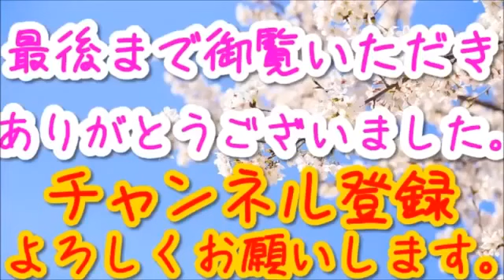三橋貴明、中国経済崩壊に引っ張られ韓国はデフレ破綻！2017年1月の最新経済ニュースが日経新聞にも事実を暴露されヤバ過ぎるｗ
↑韓国経済崩壊の最新情報！サムスン、ヒュンダイも破綻寸前の圧力の真実の理由を渡邉哲也が大解説！

韓国経済崩壊の最新情報！サムスン、ヒュンダイも破綻寸前の圧力の真実の理由を渡邉哲也が大解説！ 【三橋貴明】中国経済崩壊最新2017.

中国経済の実態について、経済評論家、エコノミスト、中小企業診断士 三橋貴明が解説する。 関連動画 【大和ネクスト銀行】”さぁ、あ. ..